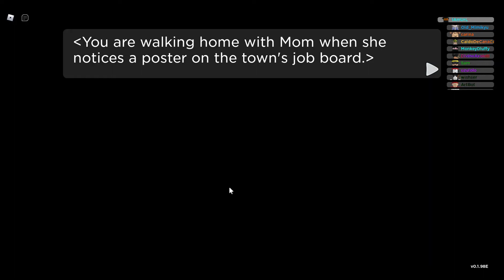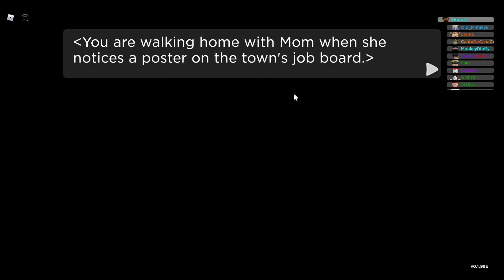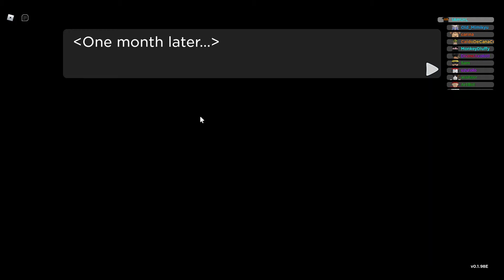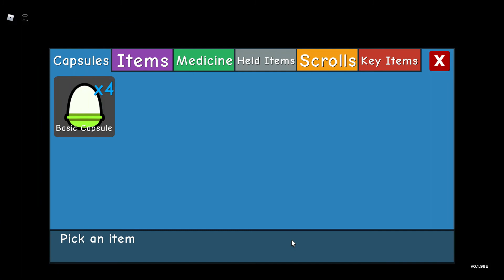THE START OF AN EPIC ADVENTURE!!! | Doodle World 1#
Hi everyone! I will be starting a new series based on the game called Doodle World on Roblox. ( Don't worry ill try to upload more consistently lol)